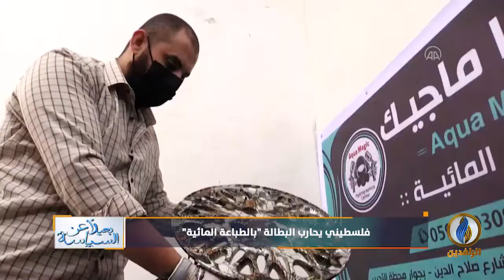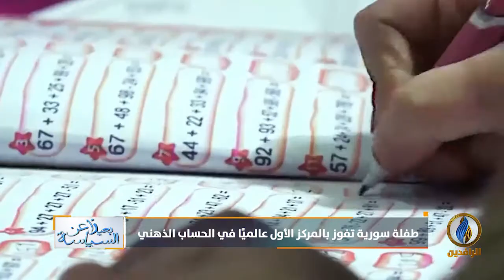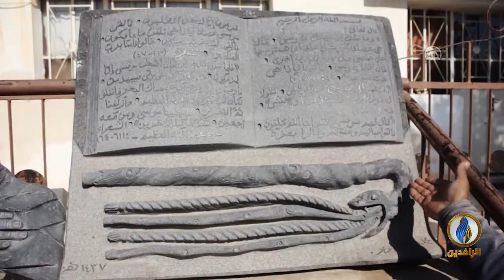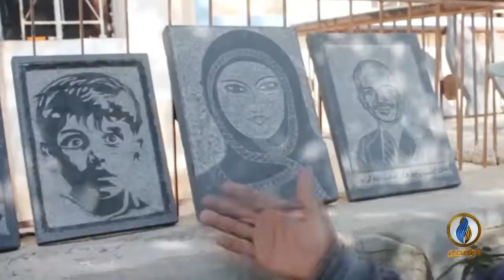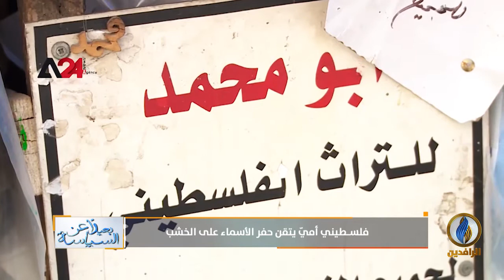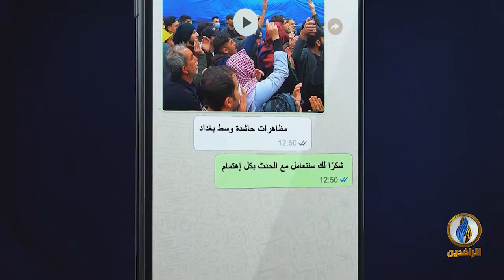بعيدا_عن_السياسة | 149 | 24 - 1 - 2021